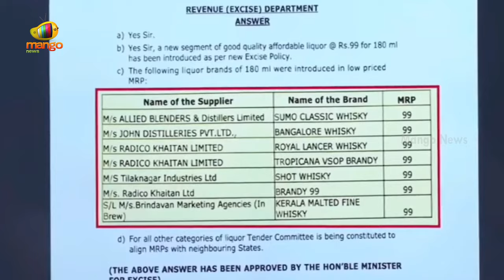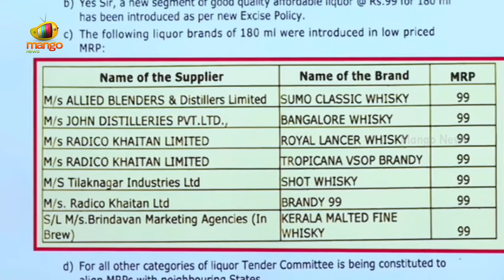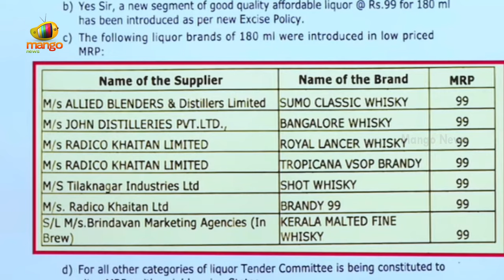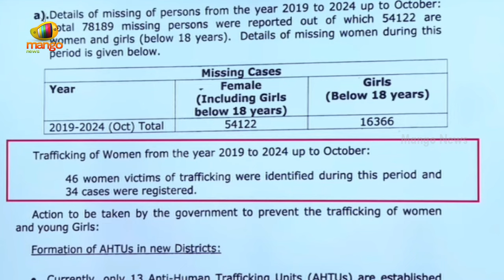YS Jagan Reads Out AP Liquor Brands in Press Meet | YCP Vs TDP | YSRCP | AP Politics | Mango News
YS Jagan Reads Out AP Liquor Brands in Press Meet. He claims that liquor prices are higher in AP compared to other states.